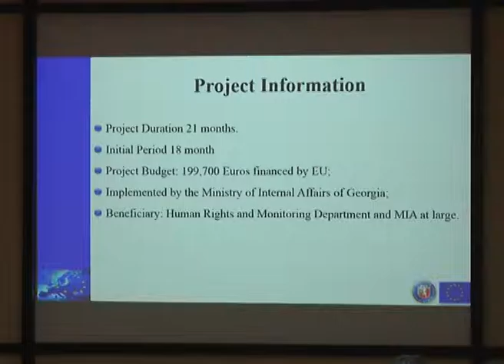შსს-მ ადამიანის უფლებების დაცვის გაუმჯობესების პროექტი დასრულდა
შინაგან საქმეთა სამინისტროს აკადემიაში პროექტის „საქართველოს შსს-ს შესაძლებლობათა გაუმჯობესება ადამიანის უფლებების სათანადო დაცვის უზრუნველყოფისთვის დროებითი მოთავსების იზოლატორებში ტრენინგებისა და მუშაობის ახალი სტანდარტის დანერგვის გზით“ შემაჯამებელი შეხვედრა გაიმართა. პროექტის დახურვის ღონისძიებას შინაგან საქმეთა მინისტრის მოადგილე შალვა ხუციშვილი, საქართველოში ევროკავშირის წარმომადგენლობის, საერთაშორისო და არასამთავრობო ორგანიზაციების წარმომადგენლები დაესწრნენ.

პროექტი 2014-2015 წლებში ევროკავშირის დაფინანსებით ხორციელდებოდა. იგი მიზნად ისახავდა შსს-ს დროებითი მოთავსების იზოლატორებში, მუშაობის ახალი სტანდარტების დანერგვის გზითა და სათანადო პირობების შექმნით, ადამიანის უფლებების დაცვის გაუმჯობესებას.

პროექტის ფარგლებში, შსს-ს დროებითი მოთავსების იზოლატორების ყველა თანამშრომელმა ფსიქოლოგიური, განსაკუთრებული საჭიროებების მქონე პირებთან მოპყრობის თავისებურებებსა და პირველადი დახმარების საკითხებზე ტრენინგები გაიარა. მოწვეული ბრიტანელი ექსპერტის - ჯეიმს მერდოკის რეკომენდაციების საფუძველზე, შემუშავდა დროებითი მოთავსების იზოლატორების სპეციალური სამოქმედო პროცედურები, დაკავებულთათვის უსაფრთხო გარემო და შეზღუდული შესაძლებლობების მქონე პირებისათვის ადაპტირებული პირობები შეიქმნა, ჩატარდა ტრენინგები სამართალდამცველებისთვის დისკრიმინაციის დაუშვებლობის თემაზე.